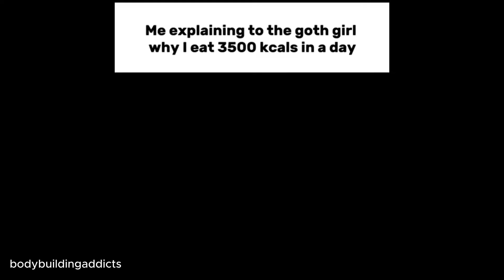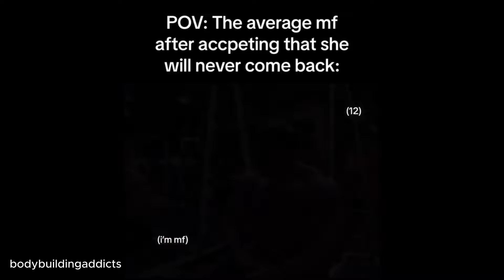The realest gym reels #158